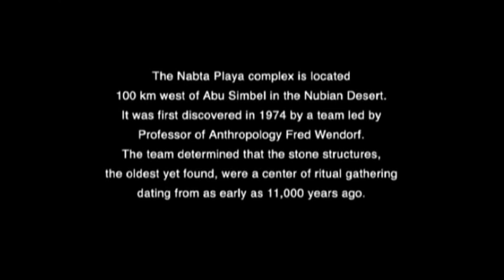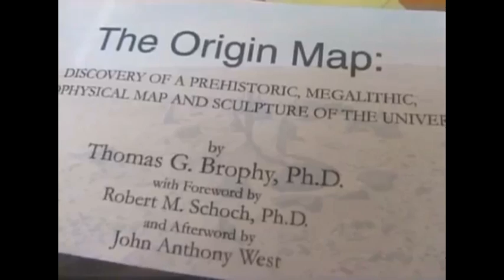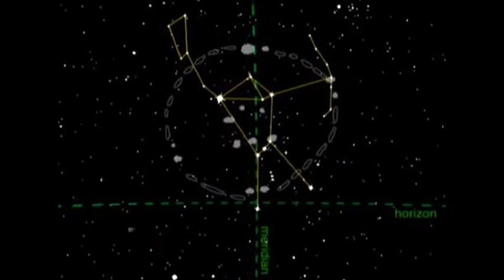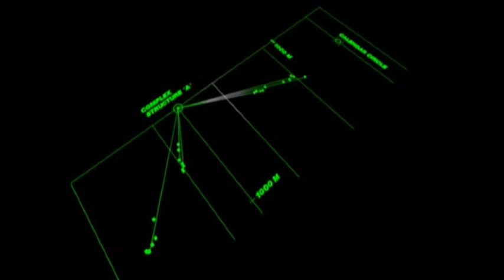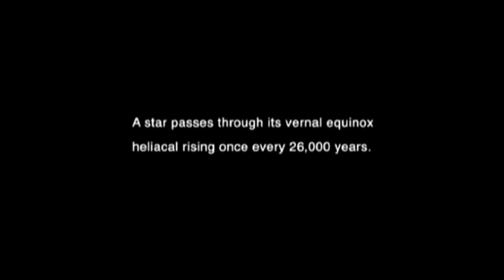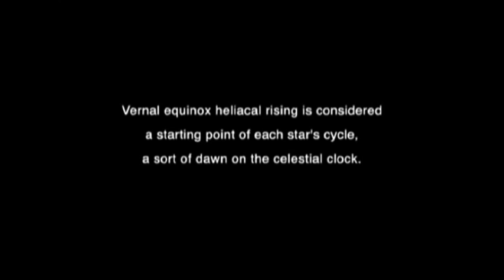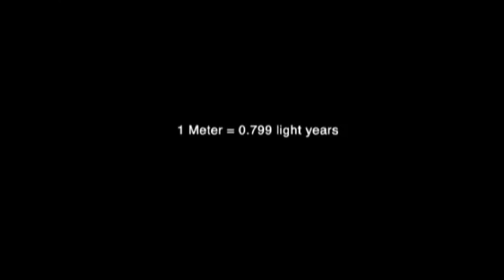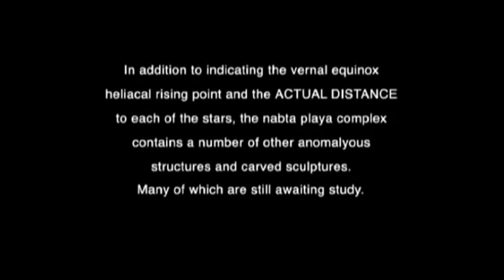Ancient Astronomy: Nabta Playa, the Egyptian Stonehenge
The Nabta Playa Complex was discovered in 1974 and predates the early Egyptian dynasties. It contains a megalithic stone structure, which served as a star observatory, and which is an ancient account of the highly sophisticated astronomical knowledge of pre-dynastic Egypt. Officially it's assigned to the Young Stone Age and mainstream archaeologists claim, that the "primitive" people of that age couldn't have astronomical knowledge.